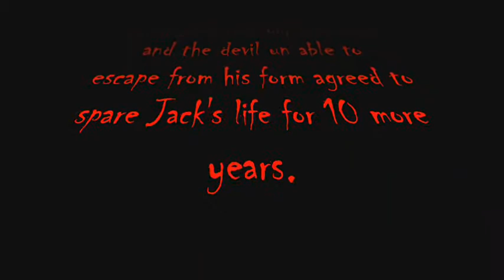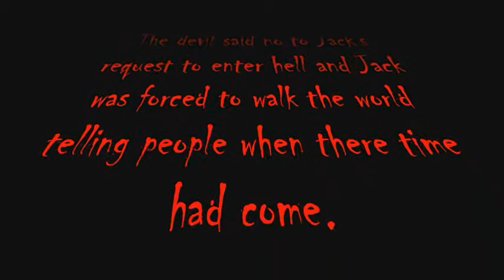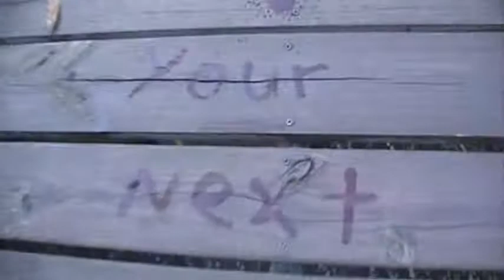The Brother's Grimm AMDT part 1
The Brothers Grimm